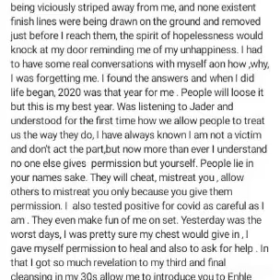Black coffee ex wife enhle Mbali tested positive covid 19